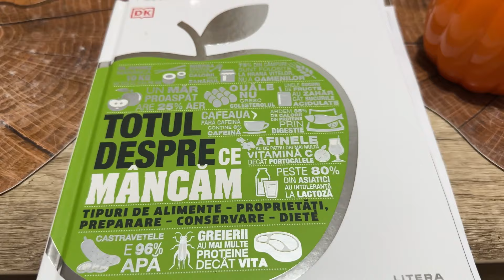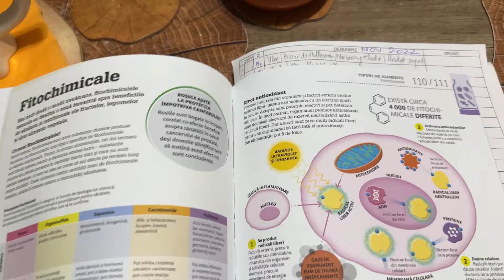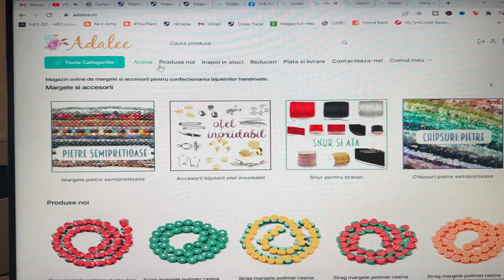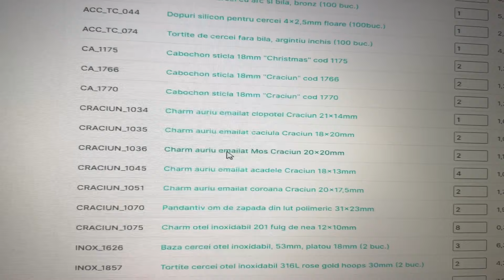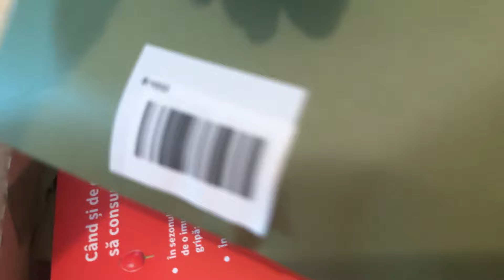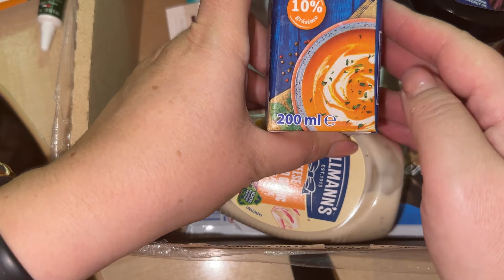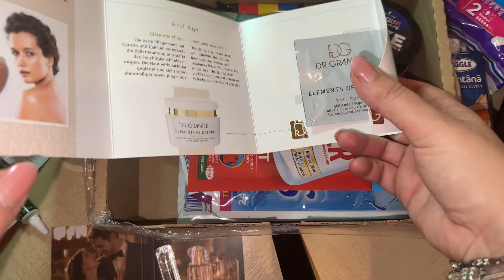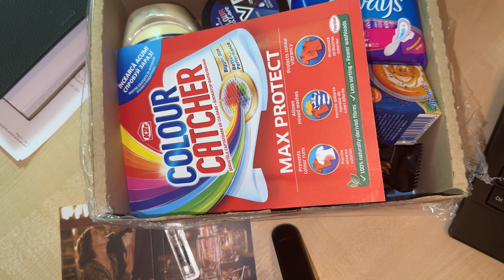Vlog | Orzo cu dovleac | Cutia Buzz Box Noiembrie | fac cercei de Crăciun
Azi avem un vlog cu de toate. Gătim încă o parte din decor- pentru prima data fac orzo și tot pentru prima data….cu dovleac 😏
Aflam chestii interesante despre dumnealui decorul de dovleac, apoi ne pregătim de iarna cu niște cercei craciunistici 🎄🎄
So desfacem și cutia Buzz Box de Noiembrie